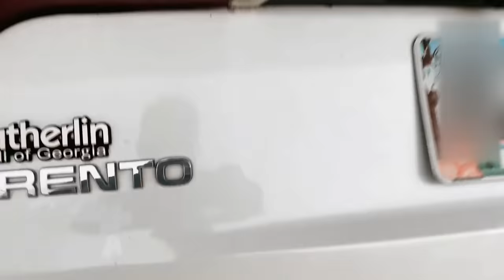Our Family Vacation to Mexico Turned Into A NIGHTMARE..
We were so excited to vacation to Cancun but little did we know what would be in store for us :(

travel vlog nate and sutton family vlogs sahm stay at home mom